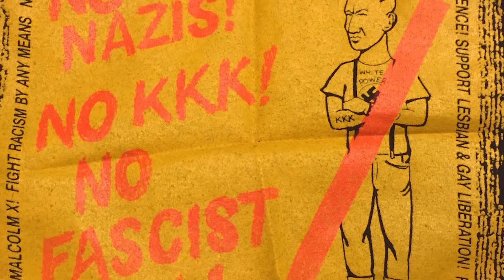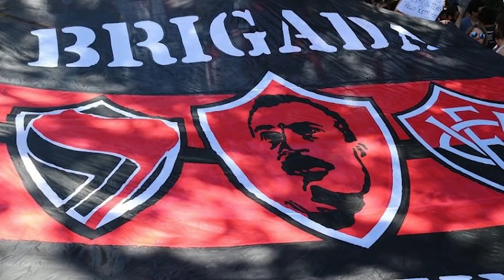O que é o movimento ANTIFA e por que o Trump quer classificá-lo como terrorista?